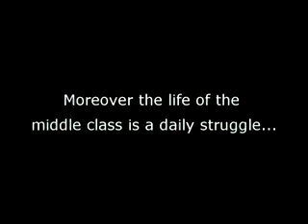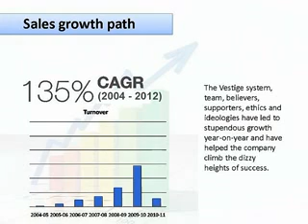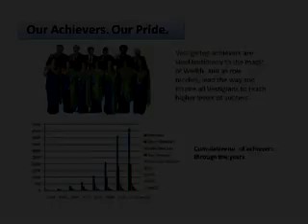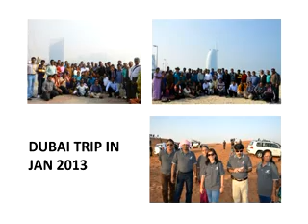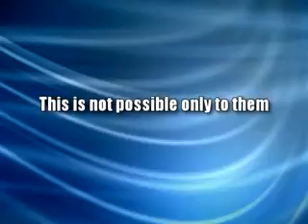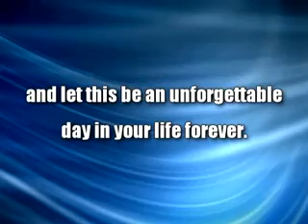Vestige Promos Video ( Hindi )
Vestige has been set up with the focus in mind to provide what every individual in the field of Direct has been looking forward and searching but could not find. We can assure you that your search ends here with the right Marketing Plan, the extremely
good quality products at the right price which ensures that the products move in the network regularly and ensure you a regular income.